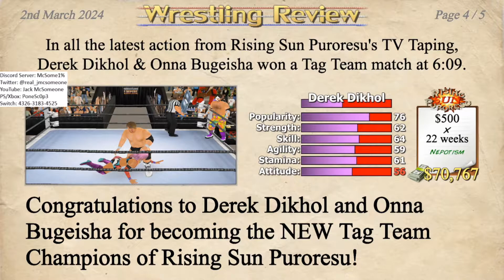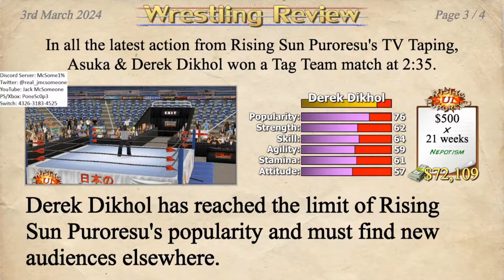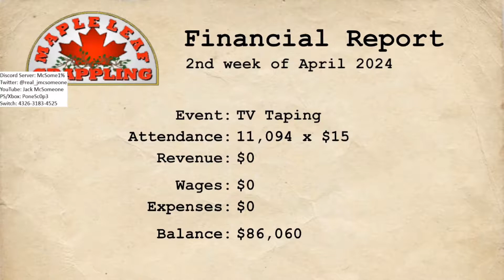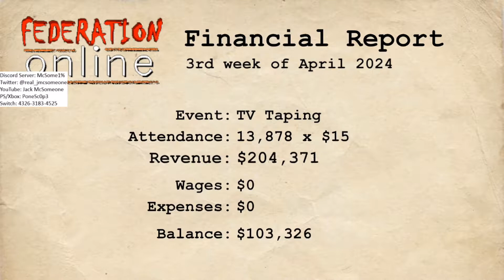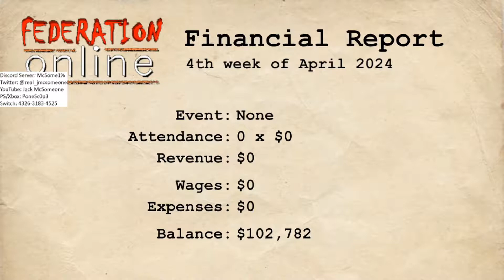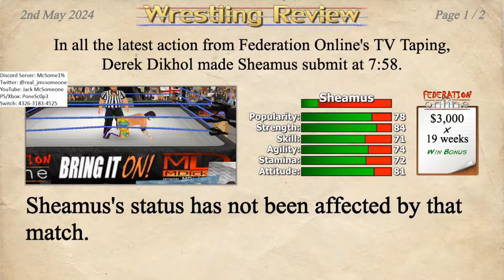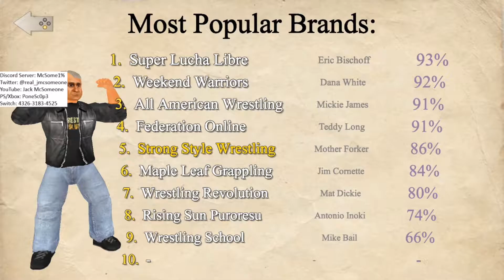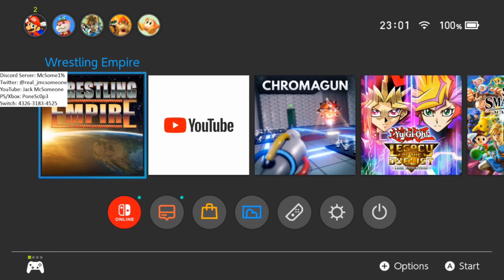Wrestling Empire Career #7.5 Part 2: Promotion Hopping and Sadism Returns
Part 2 of a Twitch stream from 12/03/2021. Derek Dikhol gets deals from many different promotions, including Federation Online (The worst promotion in the game). for more streams and content you won't see on YouTube